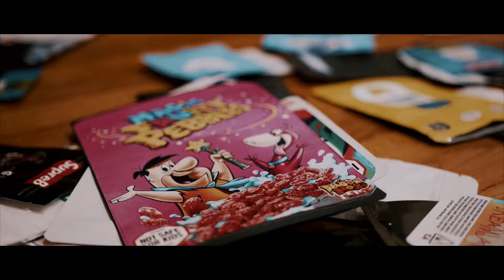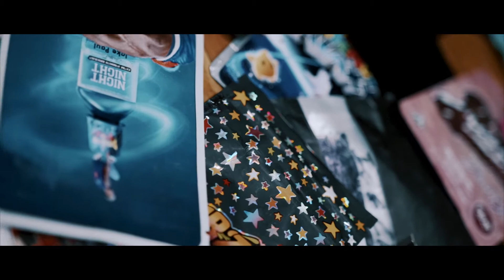SavageAzz Quise - Jammin & Juggin (Official Video)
New talent out Of DC that got the streets on fire!

Title: Jammin & Juggin
Artist: SavageAzz Quise